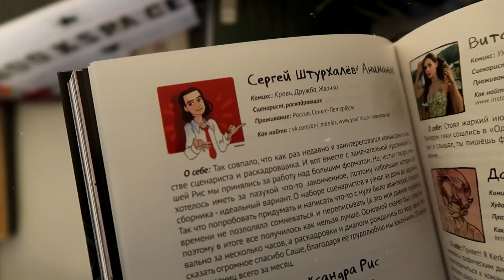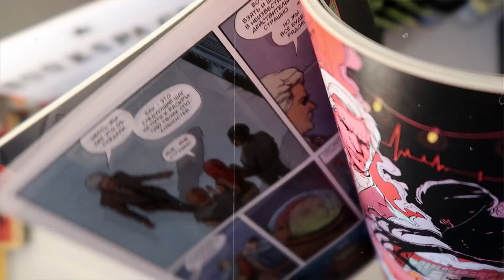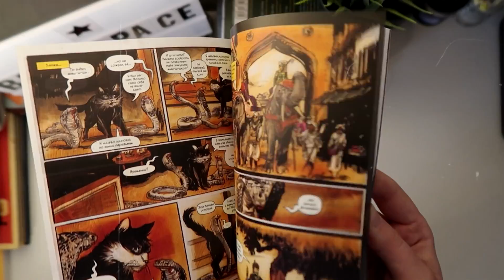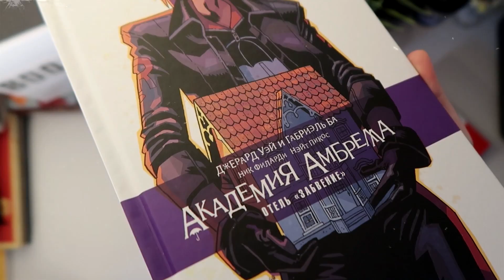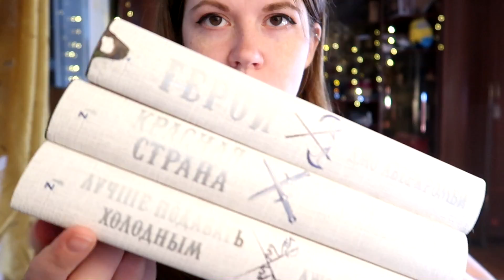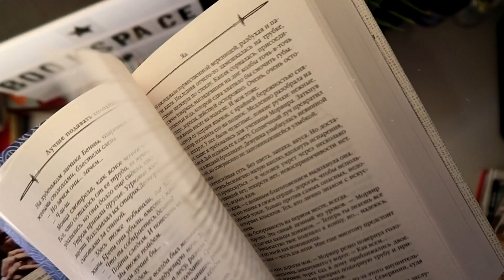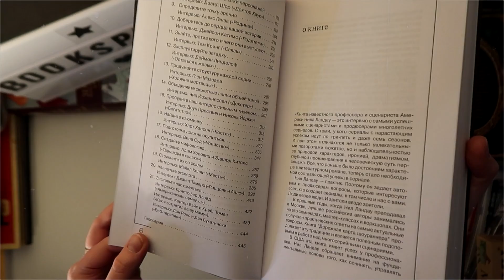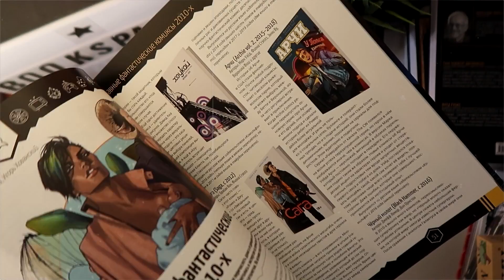ЧТО Я КУПИЛА В МАРТЕ? 🥝🍍14 НОВЫХ КНИГ!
Вашему вниманию - мои книжные покупки марта! Слишком много книг - 14 штук :) есть и книжные новинки, и подарки и не только!

📘 Денис Оптимисстер. Байки с Рылеева, 72

📗 Денис Оптимисстер. Шапочка

📙Очень странные дела. Шесть

📘Сабрина. Жуткие приключения. Монстры внутри

📗Академия Амбрелла. Отель "Забвение"

📙Атака на Титанов

📘Дж. Аберкромби

📗И. Котова. Королевская кровь (переиздание)

🚀ВАША ПОДДЕРЖКА:

СБ: 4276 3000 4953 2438
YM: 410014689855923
Большое спасибо!♥

✨Спасибо магазину "28-й", что поддержали выход этого видео!